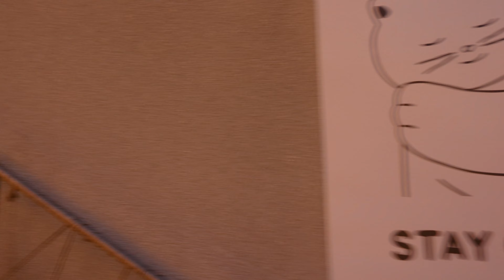4K SEOUL WALK - Garosu-gil, Gangnam / Friday night, April 2021 / 89 Mansion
Garosu-gil is the hottest place in Gangnam area. Definitely different air flows from other places in Gangnam. I would recommend foreigners traveling to Seoul to visit this place on Friday or Saturday evening. It is very close to Sinsa Station on Seoul Subway Line 3.

*Subscriptions and *Like are a big boost to the next video production.

*Gear Equipment
Camera: Canon R6, GoPro8, Osmo Pocket
Lens: Rf 35mm f1.8
Gymbal: DJI OSMO Mobile3, Feiyu G6 Max